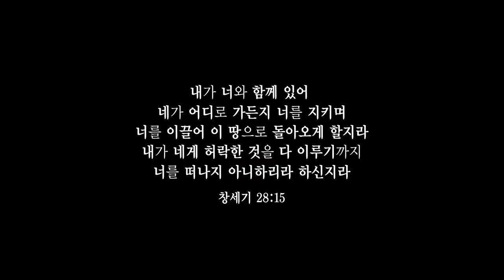[CBS Joy] 주여 지난 밤 내 꿈에 - 조수아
주여 지난 밤 내 꿈에
조수아